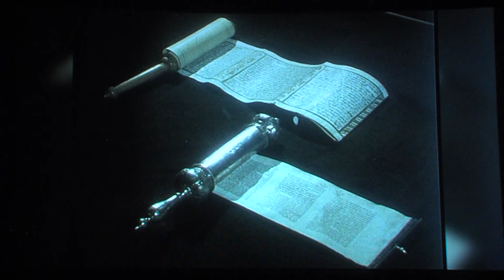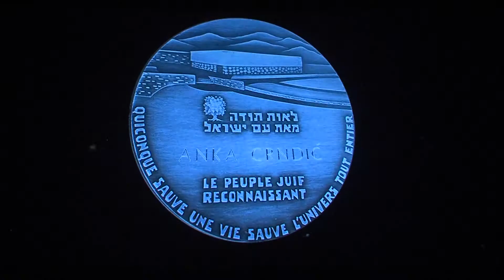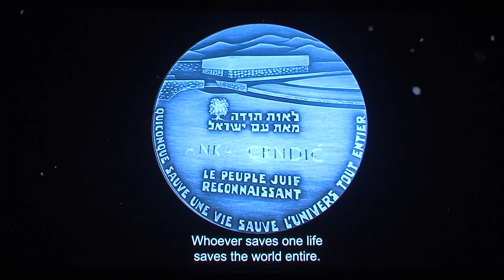„Hrvatski pravednici“ Jakova Sedlara prikazani i u Osijeku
131 Hrvat nosi najveće izraelsko priznanje pravednika među narodima, koje su zaslužili spašavanjem jednog ili više Židova od Holokausta, pritom riskirajući svoj život. Priča o njima, prvi put je ispričana na filmu "Hrvatski pravednici" redatelja Jakova Sedlara. Nakon Tel Aviva, Starigrada na Hvaru, Zagreba i Splita, premijera filma održana je i u Osijeku u Kinu Urania.